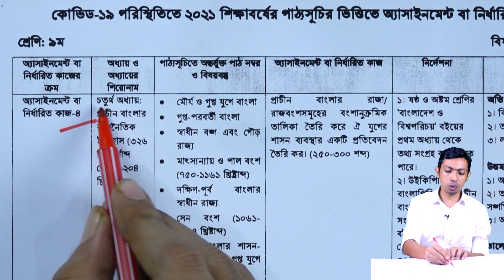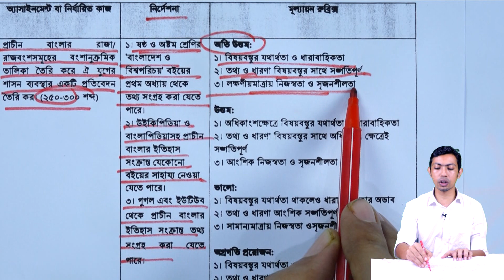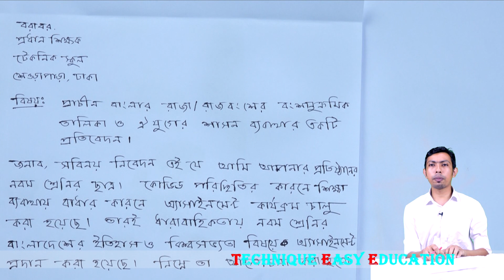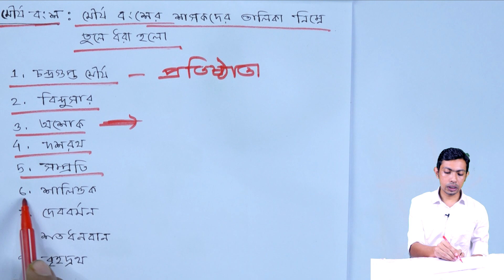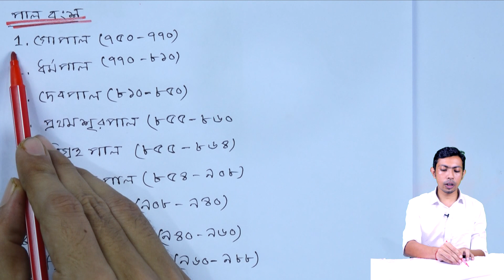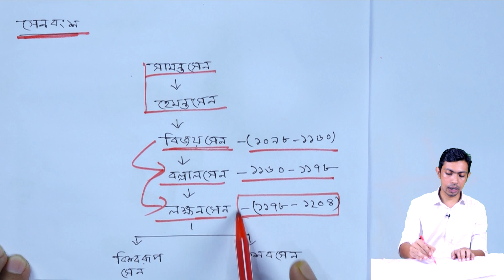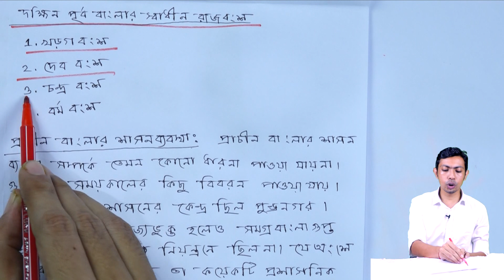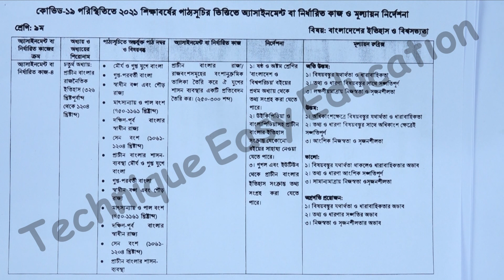Class 9 History 18th Week Assignment Answer 2021 || নবম শ্রেণির ইতিহাস ও বিশ্বসভ্যতা অ্যাসাইনমেন্ট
নবম শ্রেণির বাংলাদেশের ইতিহাস ও বিশ্বসভ্যতা ১৮তম সপ্তাহের অ্যাসাইনমেন্ট সমাধান ২০২১
Class 9 History 18th Week Assignment Answer 2021